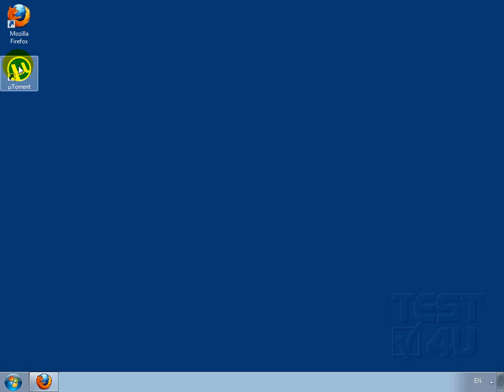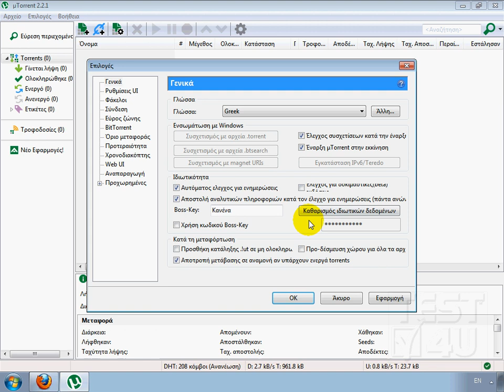Web4U - Συσχετισμός αρχείων τύπου torrent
Τέλος, μπορεί στο μέλλον να εγκαταστήσουμε κάποια εφαρμογή η οποία να συσχετίσει τον εαυτό της με τα αρχεία τύπου torrent. Έτσι, όταν θα κάνουμε διπλό κλικ σε ένα αρχείο αυτό να μην ανοίγει με την εφαρμογή του μTorrent. Για να επαναφέρουμε το μTorrent ως το προεπιλεγμένο πρόγραμμα, το ανοίγουμε και μεταβαίνουμε στην επιλογή Επιλογές μέσα από το μενού Επιλογές. Παρατηρούμε πως το κουμπί με κείμενο Συσχετισμός με αρχεία .torrent είναι ενεργοποιημένο. Κάνουμε ένα κλικ σε αυτό και ο συσχετισμός των αρχείων τύπου torrent έχει ενημερωθεί. Για να γίνεται αυτόματα αυτή η διαδικασία κάθε φορά που ανοίγουμε το μTorrent, τσεκάρουμε την επιλογή Έλεγχος συσχετίσεων κατά την έναρξη. Τέλος, κάνουμε κλικ στο κουμπί ΟΚ για να αποθηκευτούν οι ρυθμίσεις.